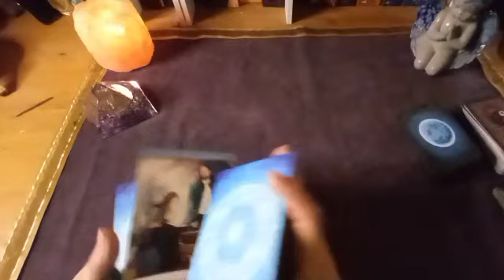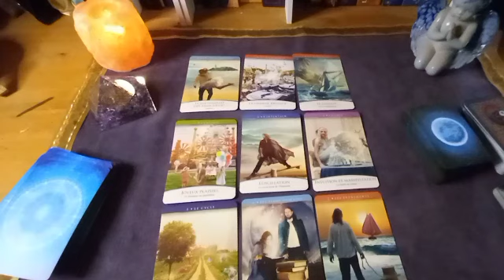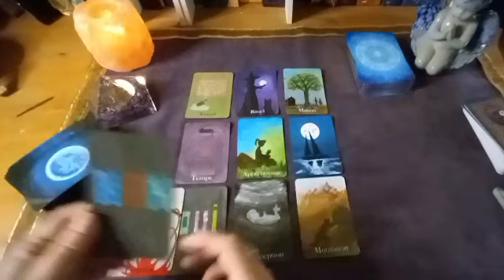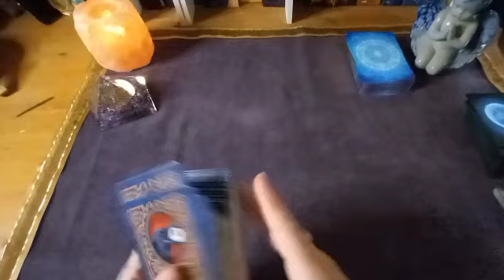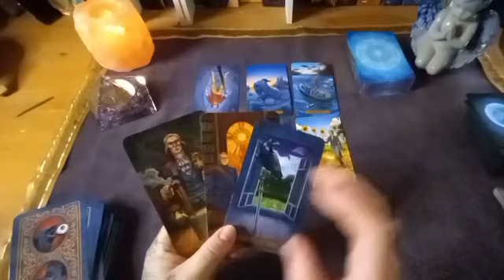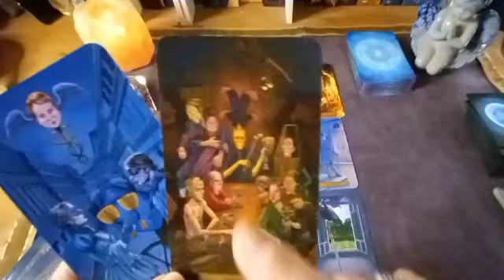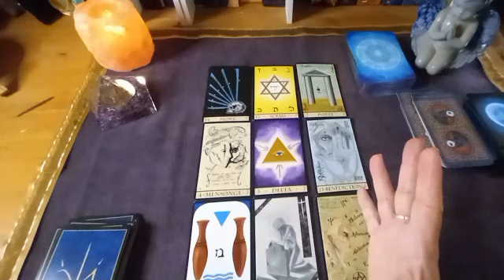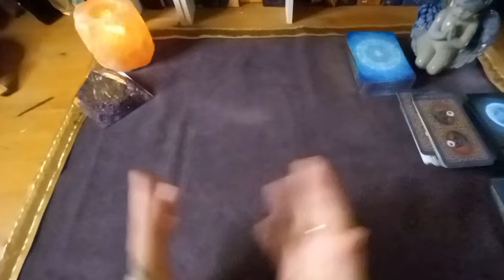CHAMBRES À TACHYONS 🌟voyance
Lien vers la boutique "NATURAL MYSTIC "
tapez le code INDIGO ( 10% de remise )

chaîne YouTube : Yoli Lune Voyance

Fond musical :
"Egypt's gold"-KA
"Landscape photography"-Mocha Music
"Deep blue ocean"   -Mocha Music
"Blooming colours" - Evocativ
"Crystal soul - Kyon
"In other worlds" - Dekibo
"Away Concept" - KA
"A newly fond home"- Evocativ
"Beautiful Mistake"- Alex Kizenkov